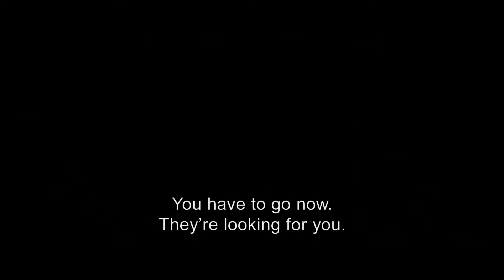WHEN ANIMALS DREAM - Official Trailer